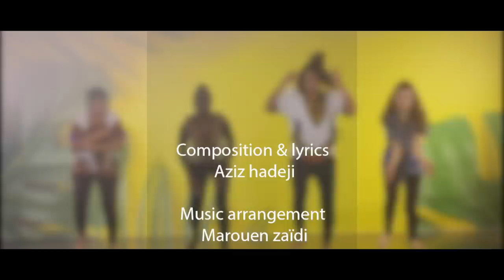شيرين اللجمي ـ سنڨورة - Chirine Lajmi - SANGOURA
NEW 2020

MAGHNA STUDIO
GEM VOYAGE

عاشر ما توالفهم 😌
اوووووواوووووو💃🏻
سنقورة ونعرفهم 😎
اووووواووووووو💃🏻
كي يخالفوك ما اتبع🔺
اوووووواوووووووو💃🏻
وكي يتبعوك خالفهم 🔻
اوووووووواووووو💃🏻

نصحوك هز براسك هكا👻
اووووواووووووووووواووو💃🏻
وكلامهم خبيه في حكه🧪
اوووووواوووووواووووو💃🏻
لوحها في بحر واتكى🌊💦
اوووووواوووواوووو💃🏻
وتبعها بعينك👀

خلي يقولوا 🗣
خلي يقوالوا🎤
صد وذنيك وامشي🙉
يدورو يدورو ☠️
قد مايدورو🤪
ما يوصلولكشي😇🥰
وتعدي بينهم كي الشمعه🕯
الي ما تتطفاشي💡
عاشر ما توالفهم👐🏻
عاشر ما توالفهم👍🏻

بل صبعك واقلب الورقه📄
وخليهم تاريخ💢
واتذكر عملاتك فيهم😇
تو تضحك وتشيخ👻
وما تزيدش حدهم دقيقه🧐
سافر للمريخ 👽
عاشر ما توالفهم🧠
عاشر ما توالفهم🎭

composition & lyrics
Aziz hadeji

Music arrangement
Marouen zaïdi

Artist Manager Maghna :
Mohamed Hedi Jelassi

Dancers
Anela amami
Abey labidi
Mandra rania
Chaima chaouachi

Mixing & Mastering:
Nasreddine haddad

Recording
Arpège studio

Photographe :
Seif houas

lighting :
 wajdi fatnasi

Makeup :
Espace MARAM
Houssem bousaada

Hair :
HALA HAIR

Dressed By :
Ammal agerbi

Camera:
Iheb Belhaj

Editing & Coloring:
Iheb Belhaj

Special Thanks To :
Achref ben younnes
Imed smaoui
Aymen issaoui
Hôtel shalimar Hammamet